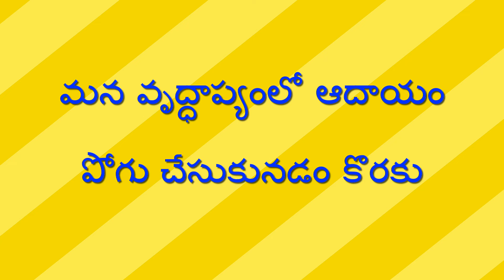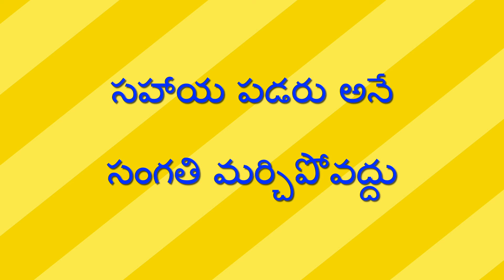చుట్టాలు , బంధువులనేది పాత కాలం , ఈ కాలంలో ఫోన్ సరిపోతాది // Raithu Nijam //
చుట్టాలు , బంధువులనేది పాత కాలం , ఈ కాలంలో ఫోన్ సరిపోతాది - Chuttalu , Bandhuvulanedhi Paatha Kaalam , Ee kaalamlo Phone Saripothaadhi // Raithu Nijam //